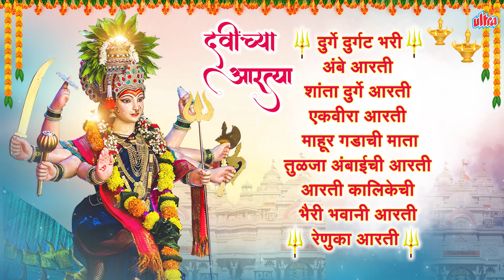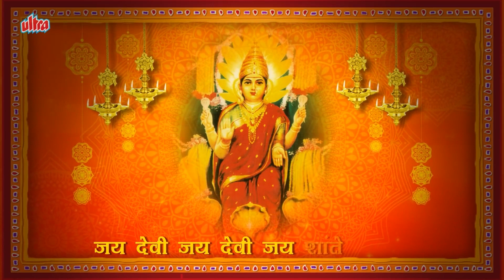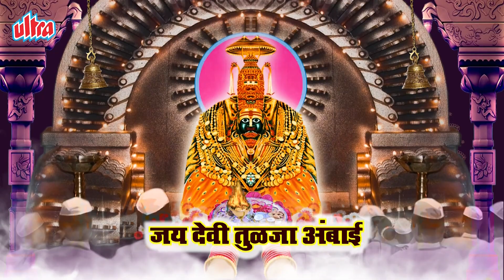Navaratri Special संपूर्ण देवींच्या आरत्या | देवी आरती संग्रह | Devinche aarti Sangrah | Devi Aarti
Aarti :-
दवींच्या दुर्गे दुर्गट भरी
अंबे आरती
शांता दुर्गे आरती
एकवीरा आरती
माहूर गडाची माता
तुळजा अंबाईची आरती
आरती कालिकेची
 भैरी भवानी आरती
रेणुका आरती